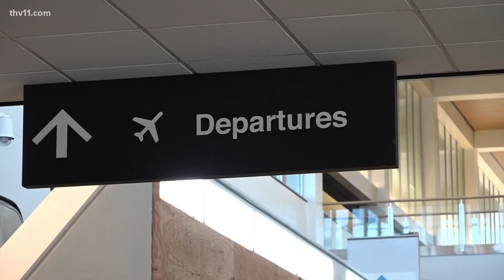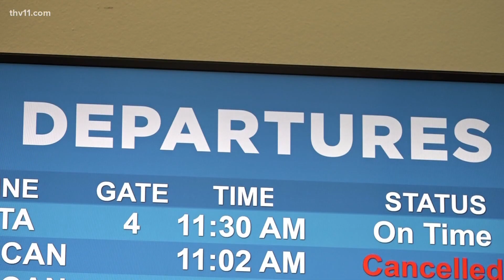Little Rock begins new direct flight to New York City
Beginning Friday, Arkansans are able to hop on a direct flight from Little Rock to New York City-- a flight that's been 8 years in the making.